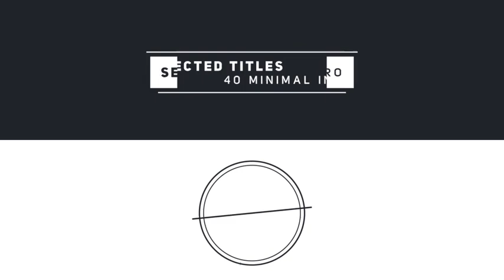Selected Titles 3 | 40 Minimal Intro (After Effects Template)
Features:
- 40 Title Animations
- All are unique!
- 100% After Effects (Text and Shapes)
- Full HD Resolutions (upgrade any size)
- Adobe After Effetcs CS5.5 and above
- Tutorial Included
- Text/Logo, color, size and duration control (full control)
- Font free (Download link included)